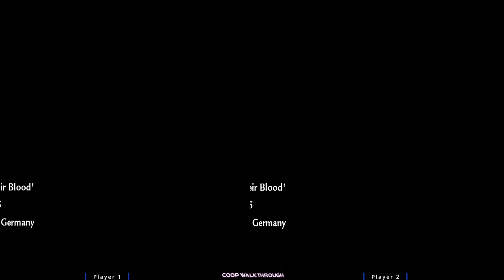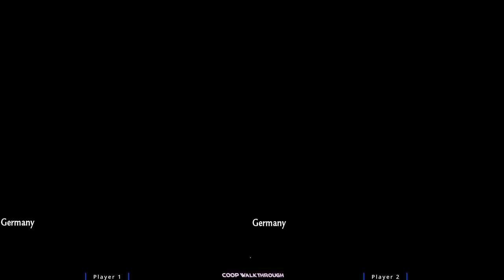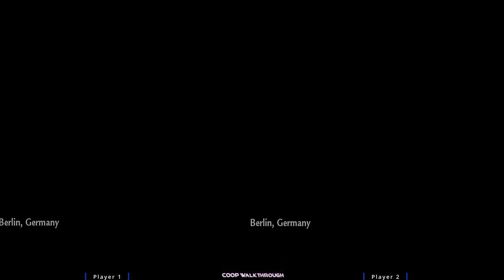Call of Duty World at War COOP Full Game Playthrough - Call of Duty WW 2 Player Walkthrough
Call of Duty World at War COOP Full PC Game Playthrough HD 2023 - Call of Duty World at War  2 Player Walkthrough PC (1080P 60 FPS) 2023 - Free To Use Gameplay {NCG}

A first-person shooter game called Call of Duty: World at War was created by Treyarch and released by Activision in 2008. In November 2008, it was made available for Microsoft Windows, PlayStation 3, Wii, and Xbox 360. It is the fifth major Call of Duty game and takes place in World War II once more.

1. Processor:- AMD Ryzen 5 3600
2. Motherboard:- Galax B450m
3. Ram:- Crucial 8GB
4. Storage:- M. 2 500GB, 1TB HDD
5. Graphic Card :- Zotac GTX 1650 GDDR6 OC Edition
6. Cabinet:- ANT ESports Cabinet
7. Power Supply:- ANT ESports 500W

BHIM - mrsaxena578@upi
PhonePay - coopwalkthrough@ibl
GPay - rjack7679@okaxis

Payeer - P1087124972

❌Note ⭕

TimeLine⏰

00:00 Story 1
01:14 Mission 1 (Semper FI)
08:12 Mission 2 (Little Resistance)
16:06 Mission 3 (Hard Landing)
26:57 Mission 4 (Their Land, Their Blood)
39:08 Mission 5 (Burn 'en Out)
44:40 Mission 6 (Relentless)
54:03 Mission 7 (Blood & Iron)
1:01:34 Mission 8 (Ring Of Steel)
1:13:47 Mission 9 (Eviction)
1:24:52 Mission 10 (Blowtorch & Corkscrew)
1:35:32 Mission 11 (Breaking Point)
1:51:29 Mission 12 (Heart Of The Reich)
1:59:22 Mission 13 (Downfall)
2:11:42 Story 2
2:12:50 Otro

BHIM - mrsaxena578@upi
PhonePay - coopwalkthrough@ibl
GPay - rjack7679@okaxis

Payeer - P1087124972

1. call of duty world at war
2. call of duty world at war multiplayer
3. call of duty: world at war gameplay
4. call of duty world at war co op campaign
5. call of duty world at war co op pc
6. call of duty world at war co op
7. call of duty world at war 2 player
8. call of duty world at war 2 player campaign
9. call of duty world at war 2 player pc
10. call of duty world at war pc playthrough

COOP Walkthrough
coopwalkthrough